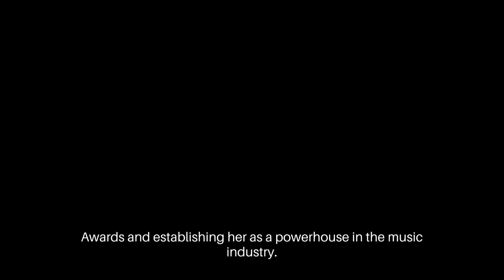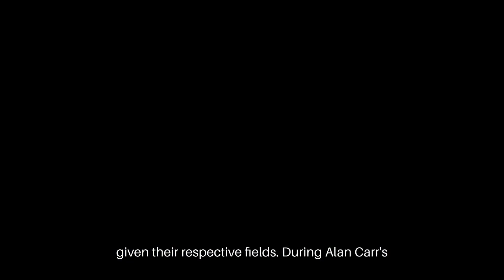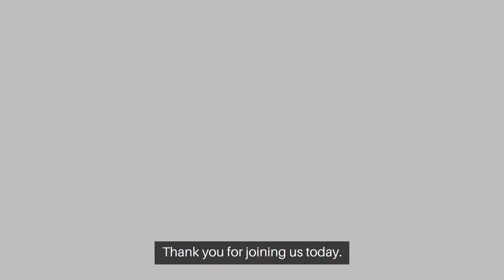Adele's Surprise Announcement: Uncovering the Untold Moments at Alan Carr's Comedy Night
In this captivating video, we delve into the unexpected revelation of Adele's marriage at Alan Carr's comedy show. Starting with Adele's illustrious music career and global acclaim, we explore the buildup to the revelation, highlighting the lively engagement with the audience that led to this personal disclosure. Witness the playful interactions, candid moments, and the surprising reveal that stunned everyone present. We shed light on Adele's privacy concerns and the positive response to her news while reflecting on the broader conversation around celebrity privacy. Join us in unraveling the impact of Adele's authenticity and spontaneity on her fans and the media. Share your thoughts on this surprising announcement in the comments below!

Key Takeaways:
Engaging Title Variations: The titles are attention-grabbing, emphasizing Adele's surprising marriage confirmation while hinting at exclusive insights and reactions, compelling potential viewers to click.
Descriptive and Informative Description: The description succinctly outlines the video's content, touching on Adele's career, the buildup to the revelation, audience engagement, Adele's privacy concerns, and the broader implications of her announcement. It prompts engagement by encouraging viewers to share their thoughts.